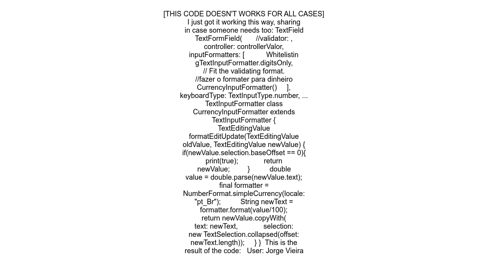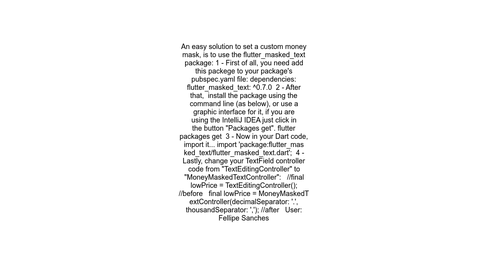Flutter TextField with currency format